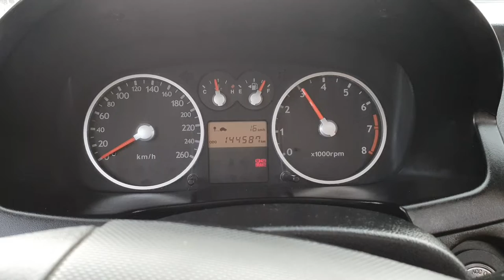HYUNDAI TUSCANI V6 🇪🇨🇰🇷 | AUTOS UNICOS EN ECUADOR